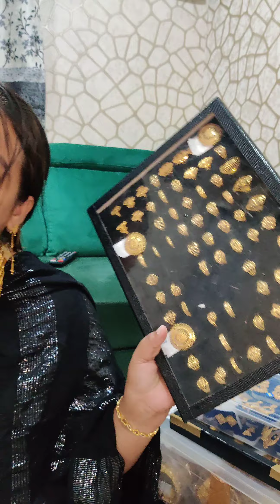Mumbai Chembur mein Ghar per Aakar bhi le sakte ho 9220430000